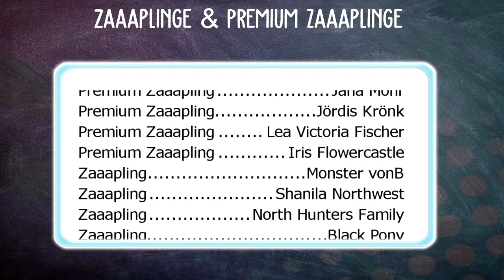LEVEL 15 STEIN ABENDRUNDE! 🐴 Server 4 | Star Stable[SSO]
Star Stable Video über das NEUE MAGISCHE CLYDESDALE Star Stable News / SSO NEWS / StarStable News [SSO]